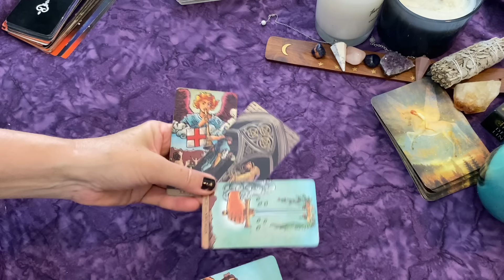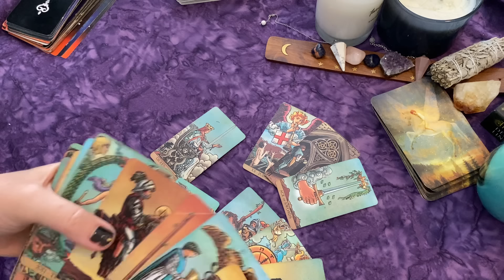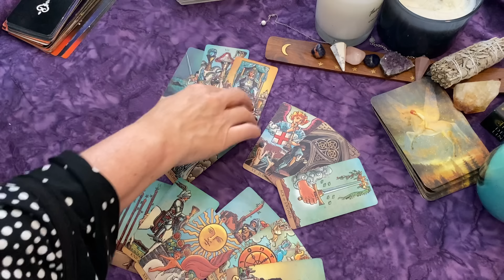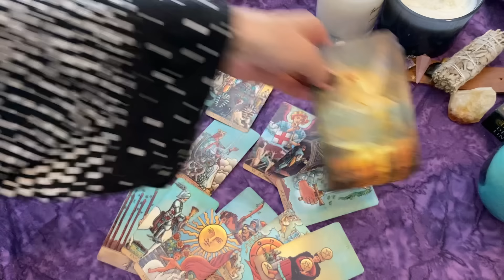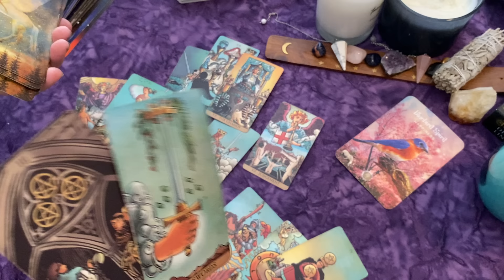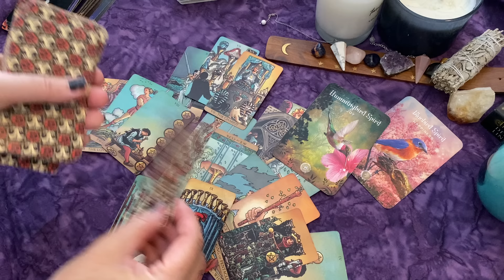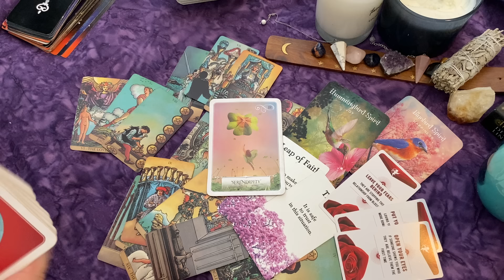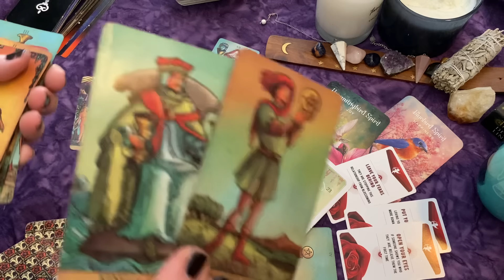AQUARIUS ♒ COMMUNICATION~YOU'RE BRINGING IN SO MUCH POSITIVE ENERGY🌟